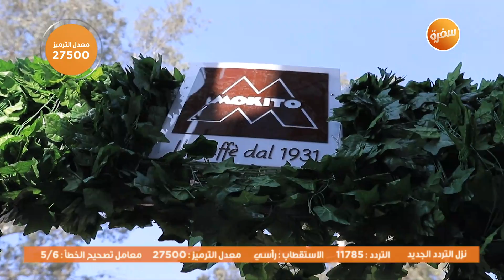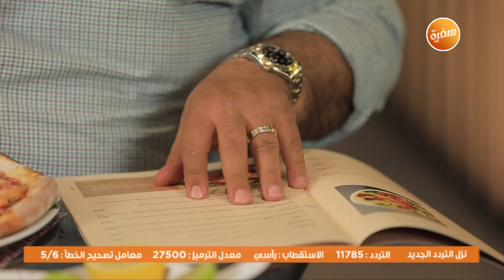مطعم Mokito | الأكيل حلقة كاملة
مطعم Mokito مع مراد مكرم في الأكيل | 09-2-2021